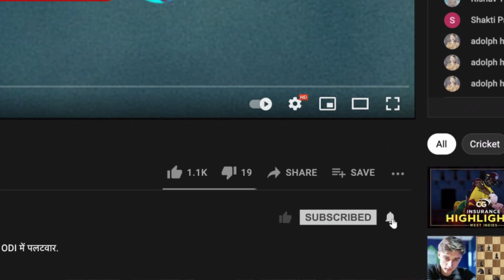Martin Guptill अगर करेंगे बेहतर shot-selection तो बनेगे consistent: Virender Sehwag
पिछले कुछ समय से MartinGuptill को एशिया में T20s खेलने में करना पड़ रहा है संघर्ष। Ajay Jadeja और Virender Sehwag ने किया उनके अब तक के सफ़र का विश्लेषण, देखिए Cricbuzz Live हिन्दी पर